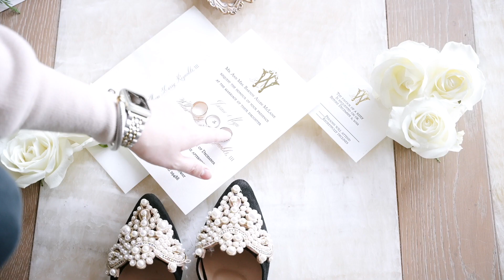You're The Best Part Of Me // Jaime + Will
Jaime + Will have grown parallel to one another since they were kids. Their love for each other has deep roots and overflows to their friends and family! Congrats guys!